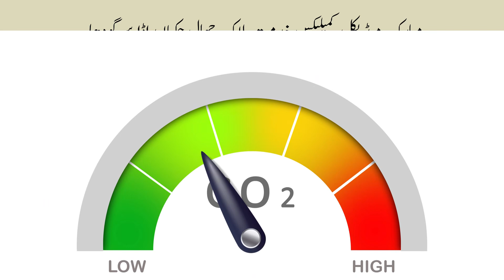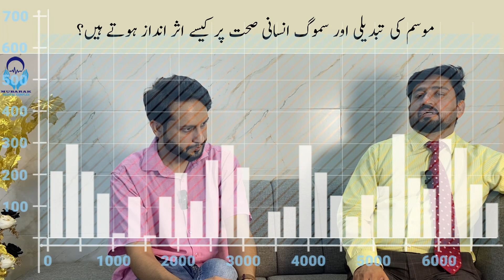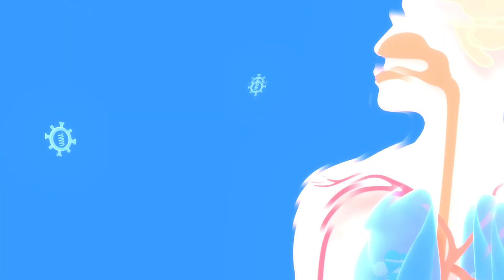Dr Khalil Ahmed Mirza | Medical Specialist | MMC Officials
سموگ کا ہماری صحت پہ کیا اثر پڑتا ہے؟ سموگ سے کیسے بچا جا سکتا ہے؟ احتیاطی تدابیر کونسی اپنانی ضروری ہیں ؟